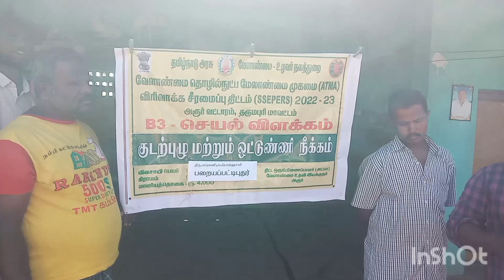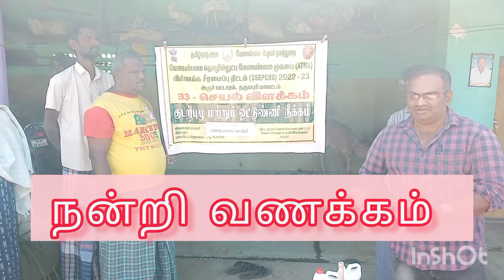அட்மா திட்டம் அரூர் குடற்புழு மற்றும் ஒட்டுண்ணி நீக்கம் செயல் விளக்கம்